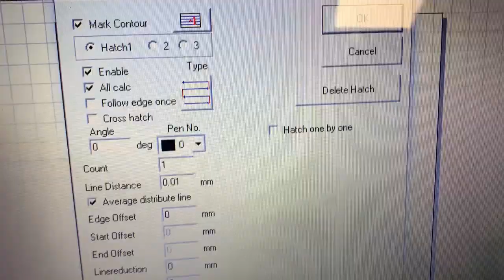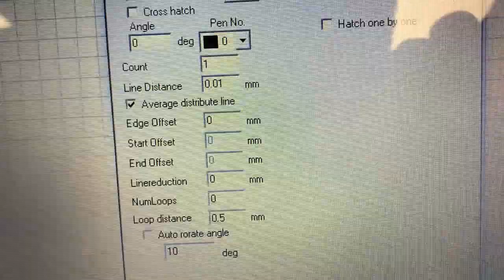Fibre Laser Glass Use your Fiber Laser to engrave on the reverse side of glass.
A trick I learnt to permanently engrave a black image or text into glass.  It's really easy and the effect is stunning. My 30W Fibre Laser with these settings: Mark Loop 1, Speed 1000mm/s, Power 100% Frequency 20KHz. Hatching - Mark Contour, Hatch1, All calc, Line Distance 0.01mm, Average distribute line